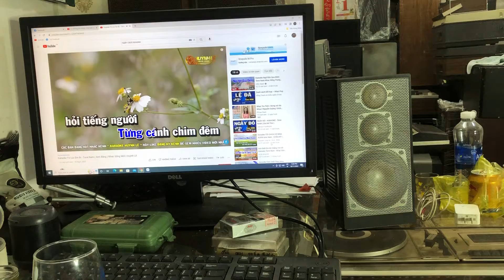ngày 11 tháng 10, 2022